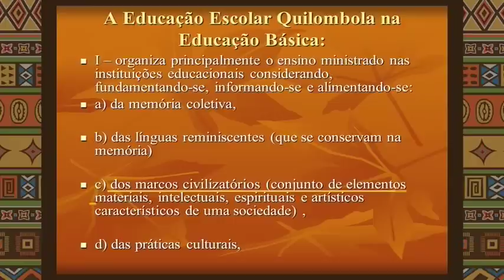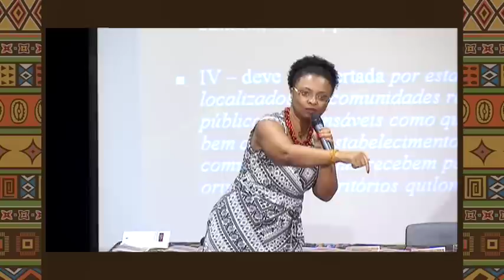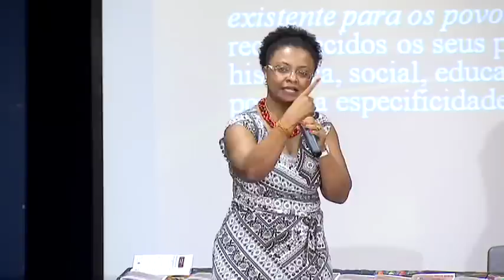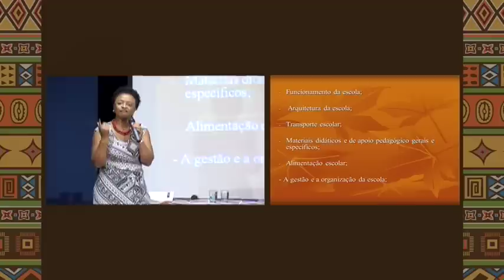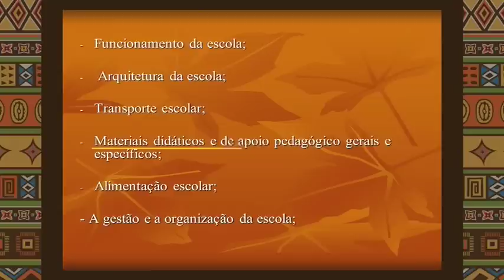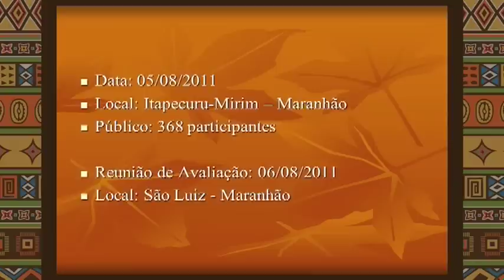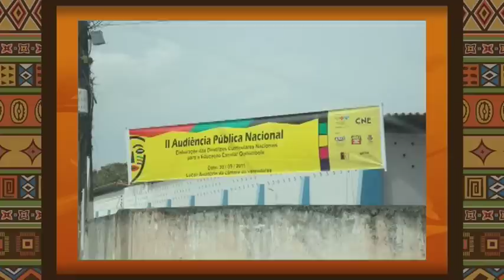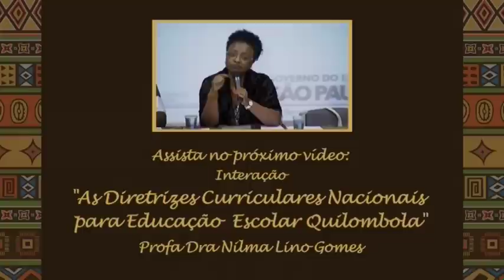Educação Escolar Quilombola. Palestra profa Nilma (parte 2)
A Profa Dra Nilma Lino Gomes, membro da Câmara de Educação Básica do Conselho Nacional de Educação do MEC, aponta os caminhos para a construção de uma educação escolar diferenciada específica que atenda aos anseios dos quilombolas.